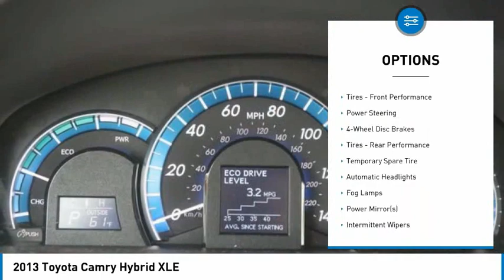2013 Toyota Camry Hybrid MM12203A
2013 Toyota Camry Hybrid XLE

Looking for the right 4dr car? Today could be your lucky day. this 2013 Toyota Camry Hybrid could be yours.